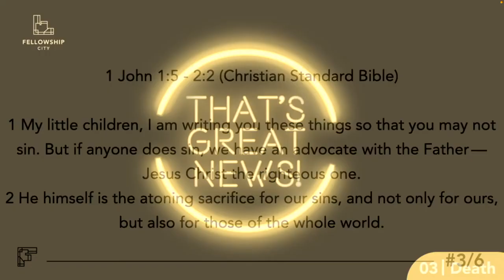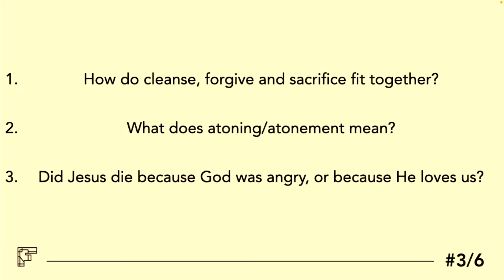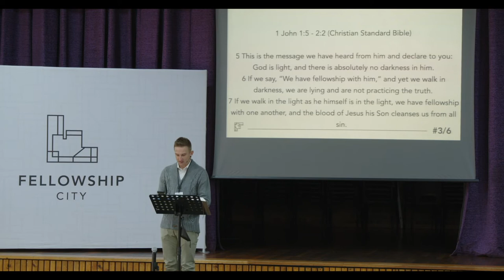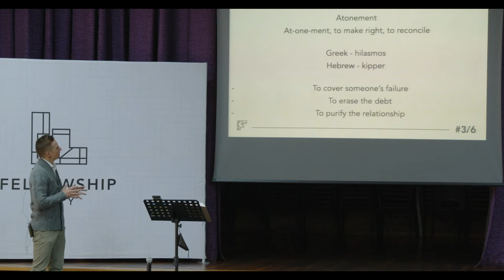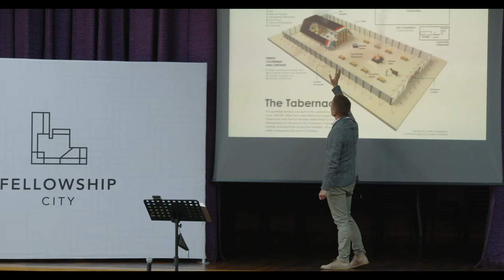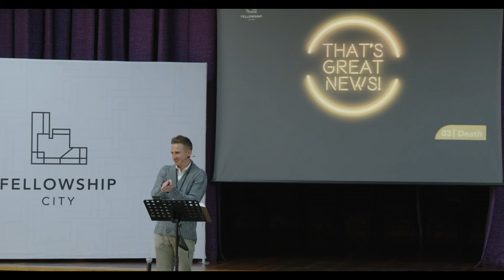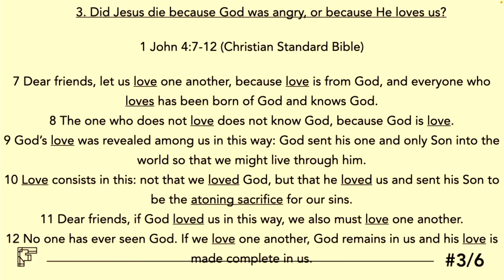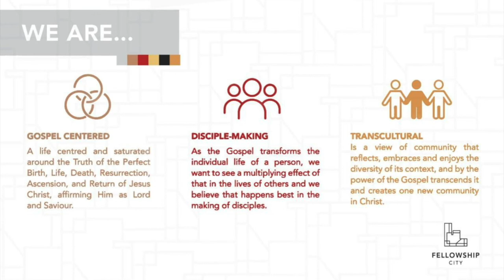That's Great News! - A Perfect Death - Sunday Worship 21 Aug 2022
Text: 1 John 1:5 - 2:2
Theme: A Perfect Death